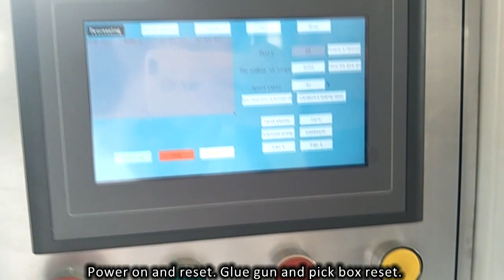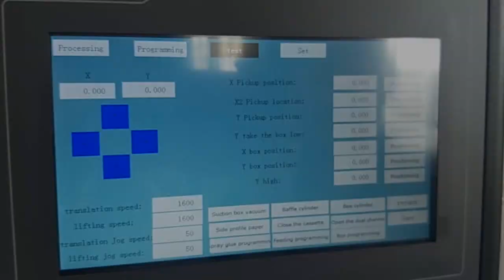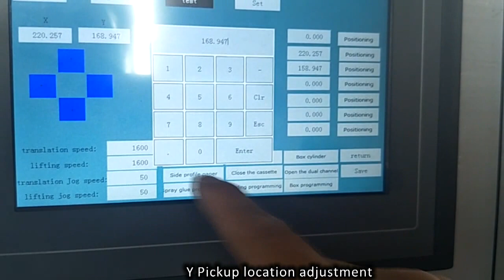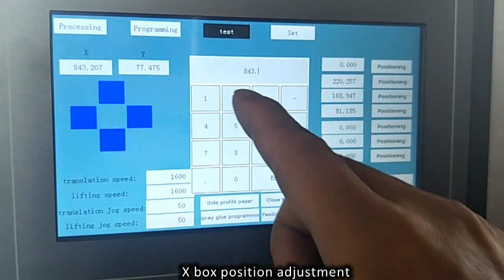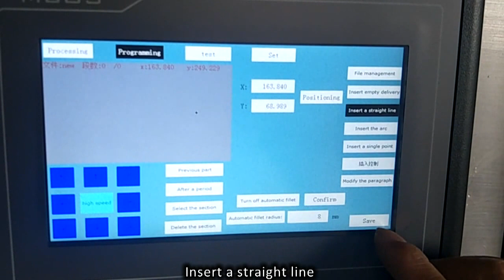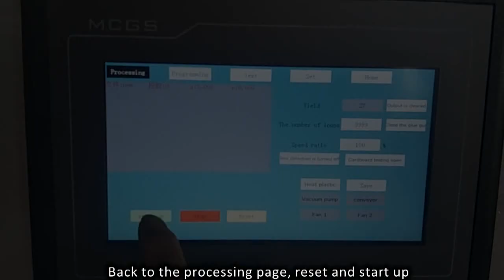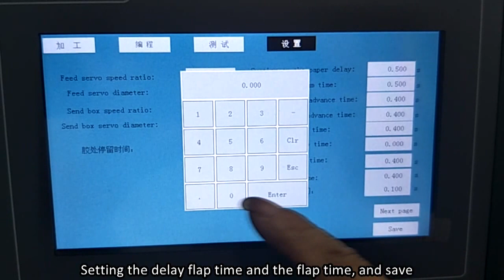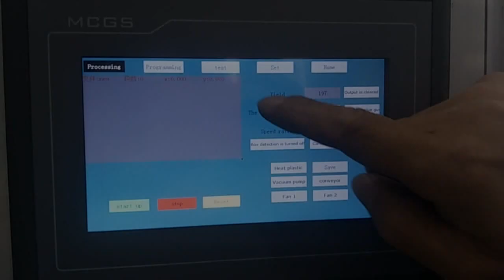Automatic Book Box Assembly Machine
Automatic book box assembly machine is the necessary processing equipment for the medium and large enterprise which producing hardcover box, wine box, gift box, luxury packaging box.
It with the functions of hardcover feeding, glue spraying, box positioning, box pressing and folding
Wechat:Miamosuns008
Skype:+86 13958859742